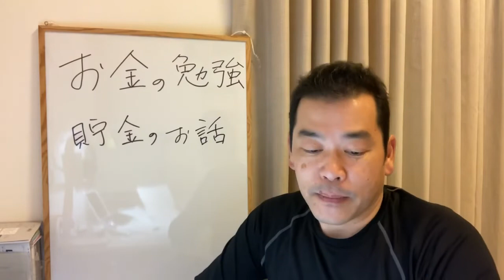【週刊中年ジャンプ】学校では教えてくれないお金の勉強「貯金のお話し」パート1